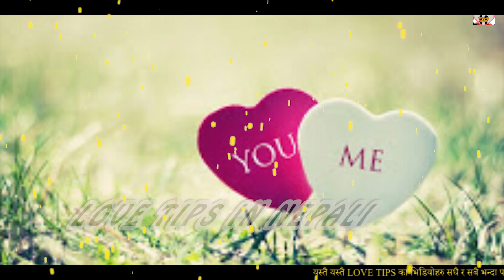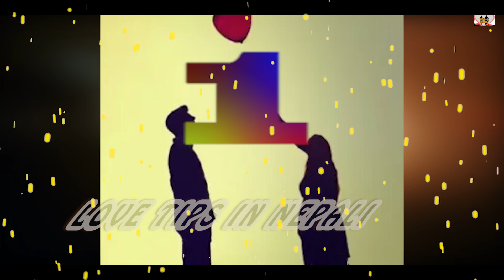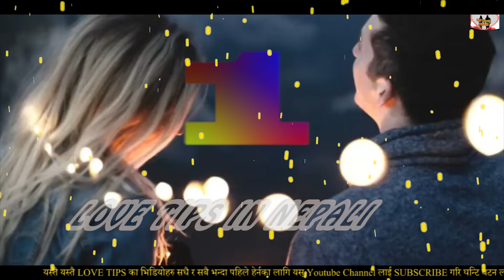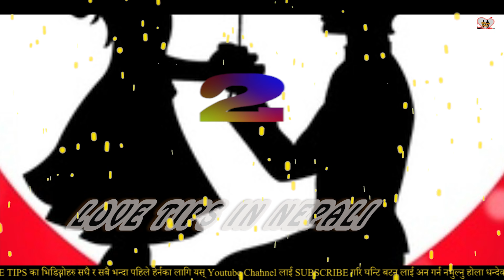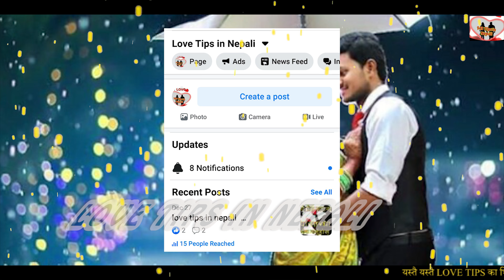अन्जान केटिला कसरी पट्याउनि / Naboli Ishara Bata Kt Pataune Best Tips / Aanjan Kt Kasri Pataune Tips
Sathai haru yes video ma tapai haru lai mailey ki yesta best ishara ko barey bata yako xu jasto use garey rw tapai kunai pani kt lai sajilai patauna saknu hunxw
Aanjan kt lai girlfirend kasari banuni
Varjin कम उमेरका केटी कसरी पट्याउनि / Kam age ka Kt haru pataune upaya ra tarika / 4 Secret tips
yas video ma kam umer ka kt haru pataune 4 tips ko barey bataiya ko chha
4 secret of younger girls in nepal
केटी कसरी पट्उने राम्री केटी पट्याउने सजिलो तरिका यि हुन । केटी पट्याउने सजिलो तरिका बिउटिफुल केटी पट्याउने तरिका How to how to impress beauiful girls in nepali

kt pattuna ko lagi suru ma kura kasri garni vanni kura ko video vitra sikaiya ko xw
केटि पट्टयाउन काे लागि पहिलाे पल्ट बाेल्लु पर्ने पाच बेस्ट समय को बारे बताइयकाे छ
यस भिडियाे मा केटि पट्याउन केटि sanga कसरी कुरा गर्न पर्छ भनेर बताइयकाे छ।
Best love sentences in nepali
Romantic love expression in nepali
Best love quotes and words in nepali